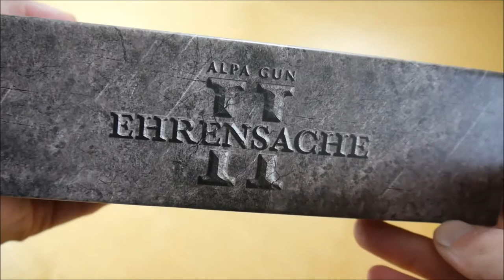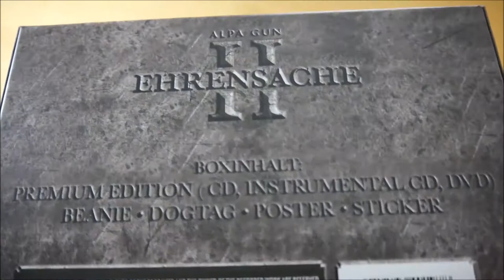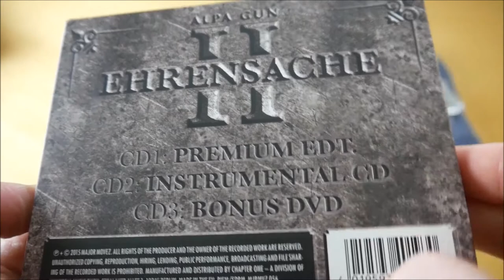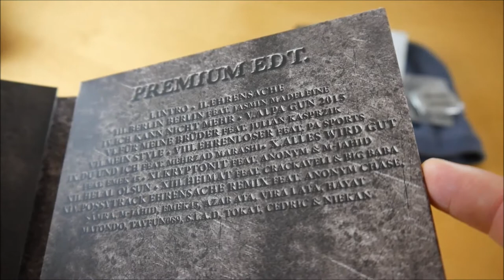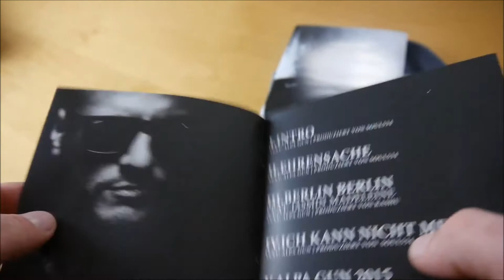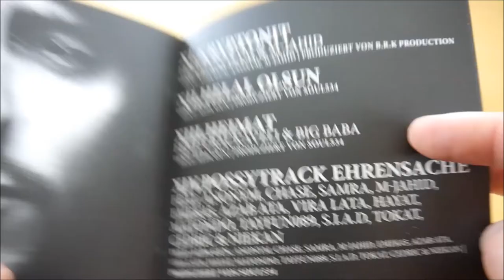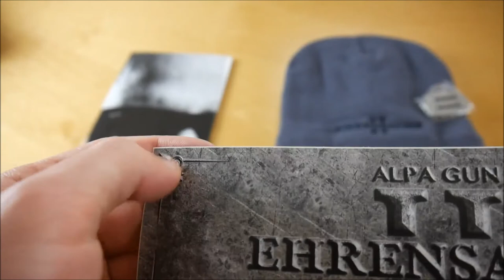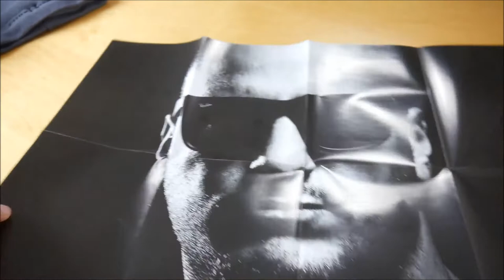Alpa Gun - Ehrensache 2 Box Unboxing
In diesem Video zeige ich euch die Ehrensache 2 Box von Alpa Gun.
► Hier könnt ihr das Album kaufen:
Weitere Musik von Alpa Gun

► ALBUM INFOS
Alpa Gun – Ehrensache 2
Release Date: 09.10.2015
Kaufpreis: 39,90 €

Ehrensache 2 Box Inhalt:
- Album
- Album Instrumentals
- DVD
- Halskette
- Beanie
- Poster
- Sticker

Ehrensache 2 Tracklist:
01. Intro
02. Ehrensache
03. Berlin Berlin (feat. Jasmin Madeleine)
04. Ich kann nicht mehr
05. Alpa Gun 2015
06. Für meine Brüder (feat. Julian Kasprzik)
07. Mein Style
08. Ehrenloser (feat. PA Sports)
09. Du und ich (feat. Mehrzad Marashi)
10. Alles wird gut (feat. Emek 45)
11. Kryptonit (feat. Anonym & M-Jahid)
12. Helal Olsun
13. Heimat (feat. Crackaveli & Big Baba)
14. Posse Track 2015 (feat. Anonym, Chase, Samra, M-Jahid, Emek45, Azab Ata, Vira Lata, Hayat, Matondo, Tayfun089, S.I.A.D., Tokat, Cedric & Niekan)

Ehrensache 2 Info:
Das neue Album von Alpa Gun erscheint am 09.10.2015 über Major Movez.